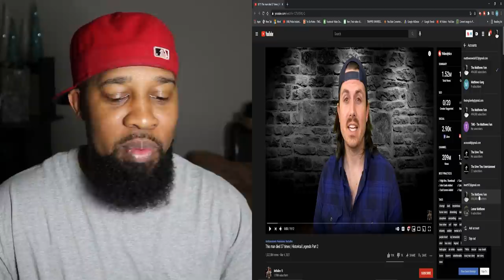True Story This man died 37 times...